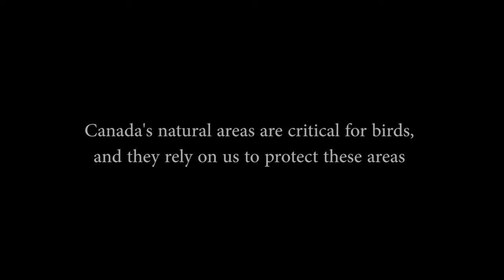Birds of Canada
A story of my experience exploring the diversity of bird life in Canada. In 2022 I was able to visit the provinces of Alberta, British Columbia, Ontario and Saskatchewan, observing 406 species in the country.  Many of these species, in particular shorebirds and grassland birds are experiencing population decline due to loss of habitat.